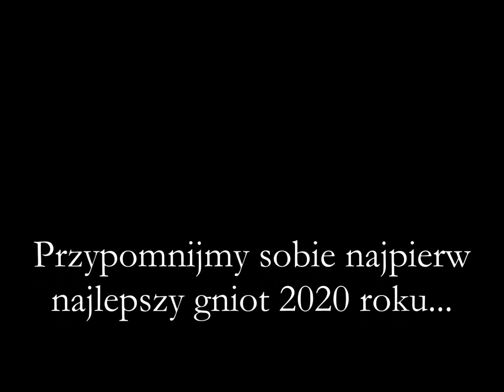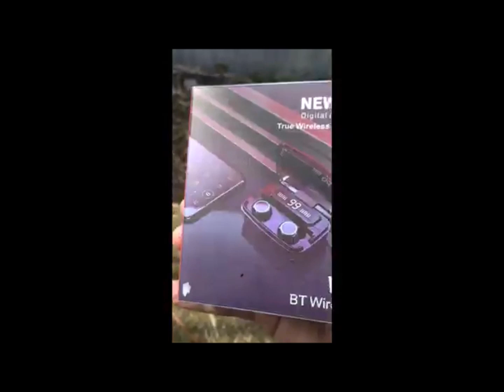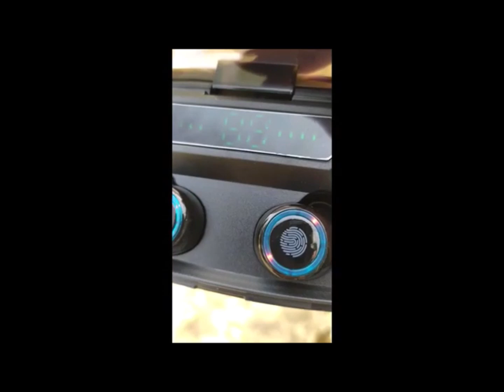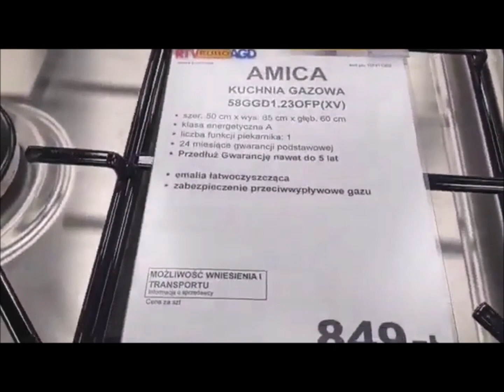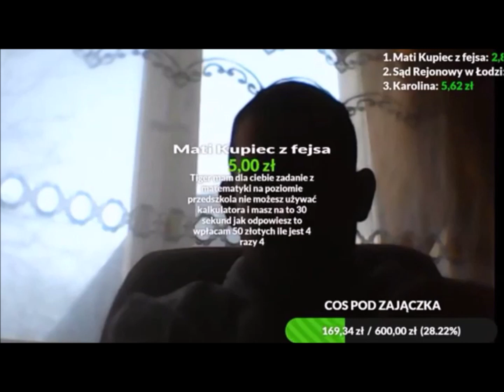USZATE OSCARY: NAJLEPSZE FILMY TIGERA 2021 WG WYKOPU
Cześć,
zapraszam Was do obejrzenia kompilacji Waszych ulubionych gniotów, które wybieraliście przez cały grudzień na tagu Bonzo.

Spis treści:
0:00 przypominamy sobie najlepszy gniot 2020 roku
2:41 miejsca 11-20
19:30 miejsca 10-1